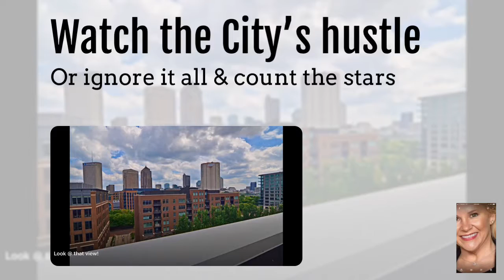Open House - Downtown Columbus - Arena District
OpenHouse in DowntownColumbus ArenaDistrict Brandi J Newland, Broker Sunday July 14th 2-4pm Come see what all the excitement is about! ⭐️